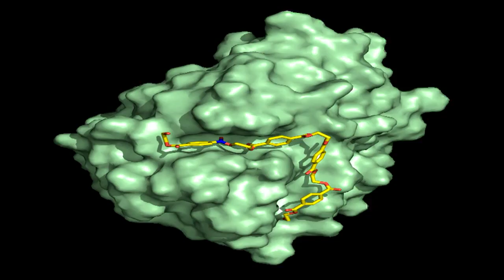Diseñan por accidente una enzima que destruye el plástico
Científicos en Estados Unidos y Reino Unido diseñaron una enzima que se come el plástico, un descubrimiento fortuito que puede ayudar a resolver el problema de la contaminación por este material. Más de ocho toneladas de plástico son tiradas a los océanos cada año.*** ACTUALIZA CON NUEVAS IMÁGENES ***